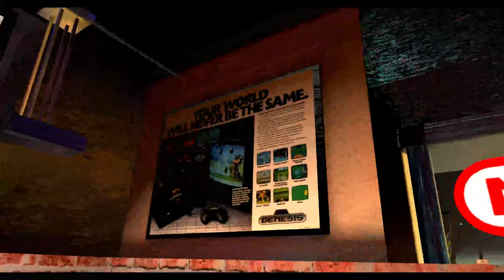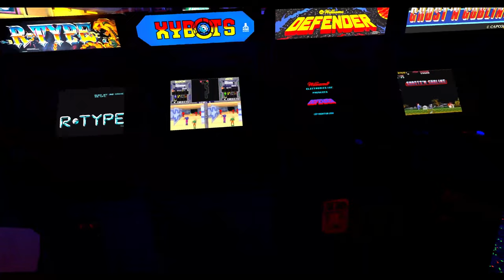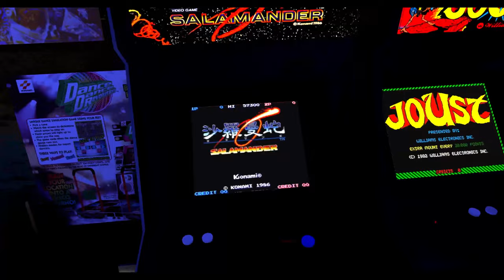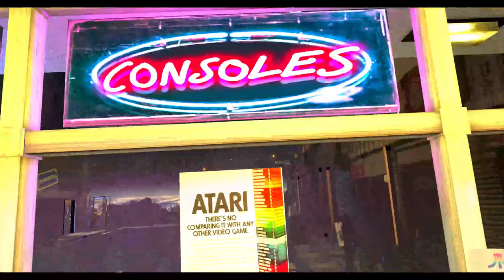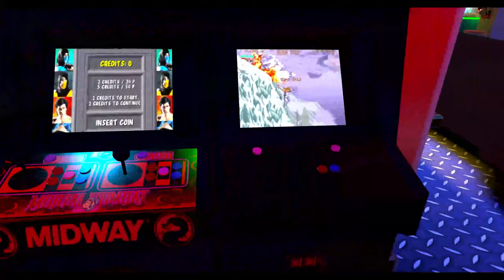Virtual Reality World Retro Arcade World Walkthrough / Gaming Museum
COME JOIN ME AS I WALK THROUGH THIS VIRTUAL REALITY WORLD. I WILL TAKE YOU THROUGH BASICALLY A RETRO GAMING MUSEUM. COME CHECK IT OUT WITH ME.